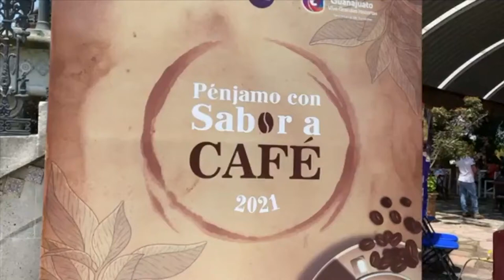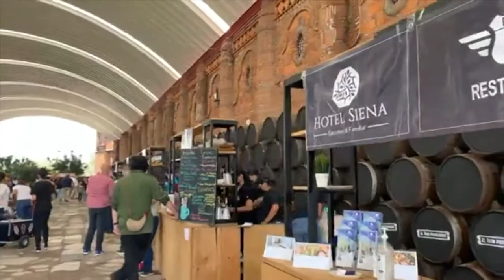Llevan a cabo festival del café en Pénjamo para reactivar la economía local